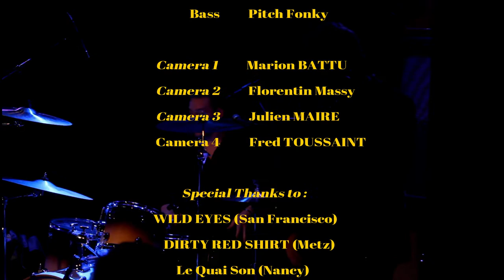Liquid Fuzz - Full Live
00:00 • Intro (Liquid Fuzz)
00:29 • Gust (Liquid Fuzz)
02:10 • Seven Deadly Sins (Liquid Fuzz)
07:37 • Lonely Time (Liquid Fuzz)
11:42 • Too Rolling Stoned (Robin Trower)
18:06 • Slave Of You (Liquid Fuzz)
22:27 • Broke Down (Radio Moscow)
27:11 • Lost Time (Liquid Fuzz)
31:40 • Erased Memory (Liquid Fuzz)
35:38 • Devil's Redjects (Liquid Fuzz)

All song and lyrics was composed By Liquid Fuzz exept :
"Too Rolling Stoned" by Robin Trower
"Broke Down" by Radio Moscow